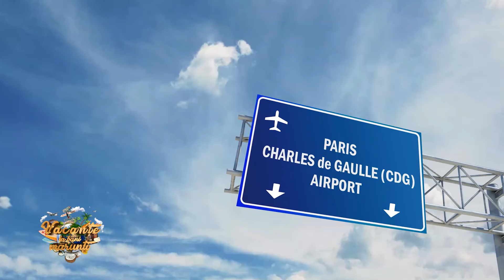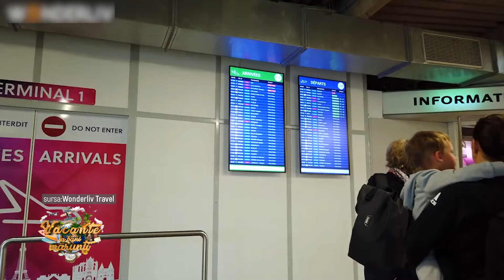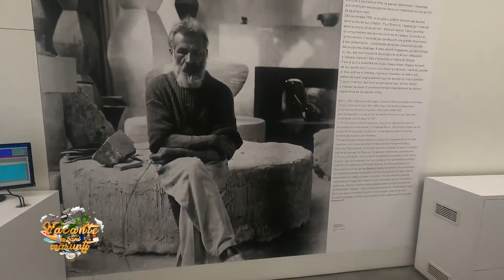Vacante la bani marunti - Paris - 19 Octombrie 2024